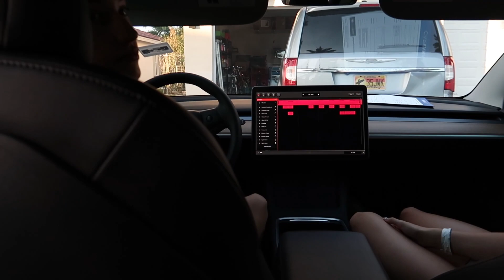We got a NEW CAR! | Addressing the comments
Today we get a new car!  A Tesla Model 3!  Even though we are going through a rough time right now, we still have to live life!  Including buying a new car when we need one.